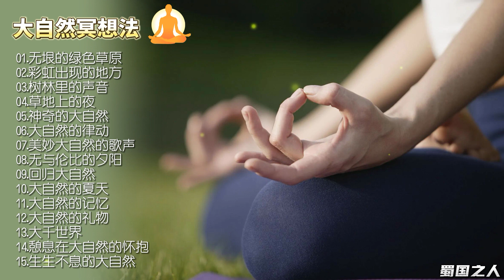【冥想音乐】用音乐来感受大自然的魅力，感怀那一轮又一轮岁月中的希望。！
专辑简介：
用音乐来感受大自然的魅力，陶醉在大自然的怀抱之中，洗去心里的尘埃。 美如天籁的乐章，饱含大自然七彩阳光的凝聚，谱写出了人类对大自然的向往和对生命的探究，就它那深深浅浅的绿，有谁不心旷神怡？只要你能够用心去感受那么一点“绿色”，你就能感悟生命的力量，体味成长的美丽，感怀那一轮又一轮岁月中的希望。
《大自然冥想法》将带领听者进入无我、无欲、随心、博爱和一切超然物外的精神境界、灵性与冥想音乐的神性化，呈现心灵音乐难得一见的丰富层次。全辑以大自然为主题色彩，编曲精致，格局大气，既有班得瑞的空灵和玫瑰园的纯美，更突出用音乐来感受大自然的魅力所在，以及心灵音乐养生极品的内在律动。

专辑曲目
01.无垠的绿色草原      00:00
02.彩虹出现的地方      04:58
03.树林里的声音          09:15
04.草地上的夜              13:12
05.神奇的大自然
06.大自然的律动
07.美妙大自然的歌声
08.无与伦比的夕阳
09.回归大自然
10.大自然的夏天
11.大自然的记忆
12.大自然的礼物
13.大千世界
14.憩息在大自然的怀抱
15.生生不息的大自然

专辑名称：大自然冥想法
唱片公司：民族音像出版社
发行时间：2008年05月07日